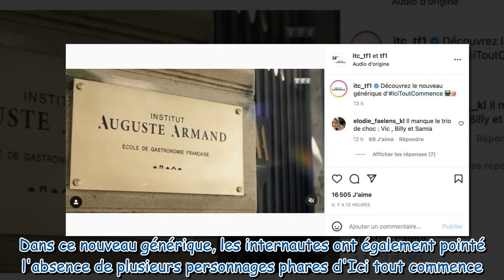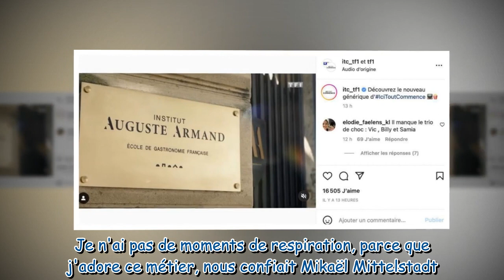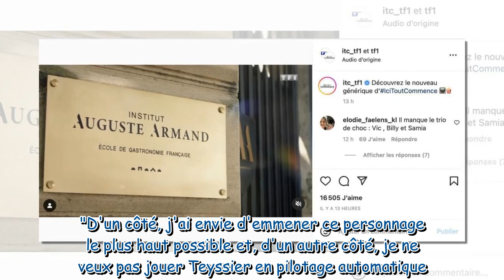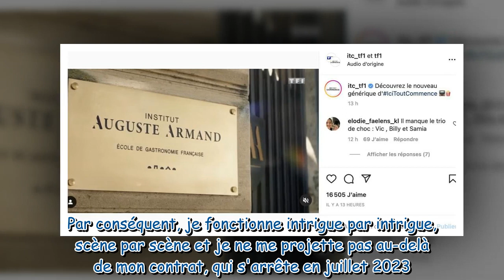Ici tout commence : découvrez le nouveau générique de la série